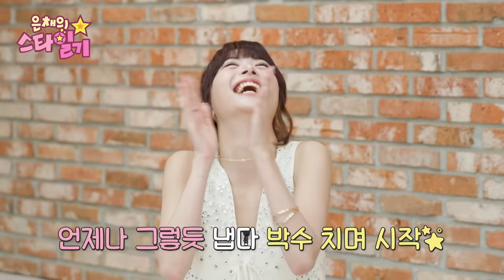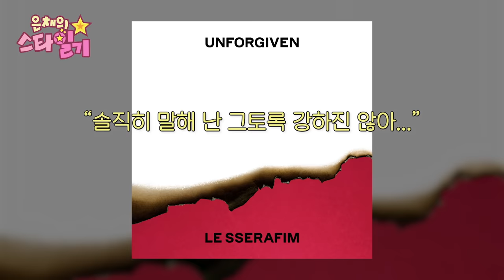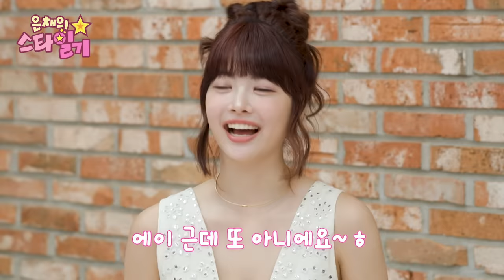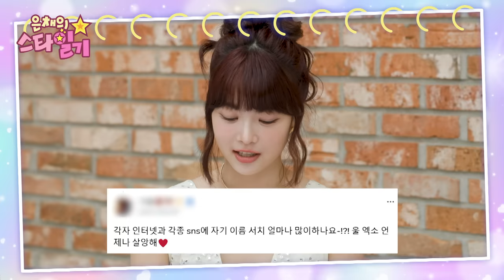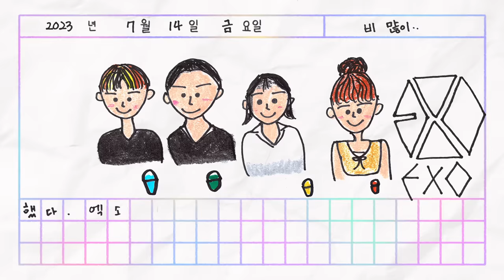[ENG/JP] 아이돌 Lv.999! 엑소 SBN들이 전수해 주신 천재 아이돌이 되는 비법👯📔 | 은채의 스타일기💫 EP16 | EXO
은채의 열여섯 번째 스타일기💫

시우민 백현 찬열 SBN님 등장‼
오늘은 엑소SBN들께 천재 아이돌이 되는
특별한 비법👏🏻을 전수 받은 날
나도 이제 천재 아이돌이닷😊